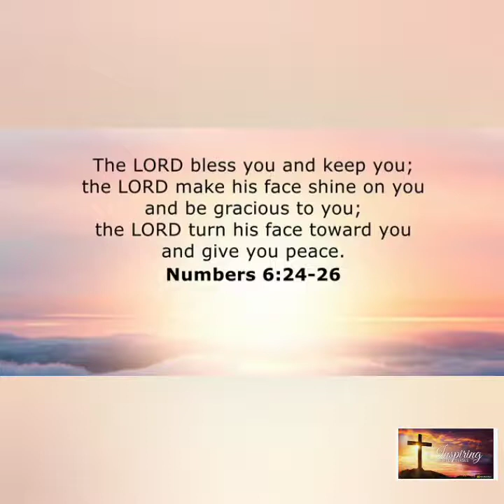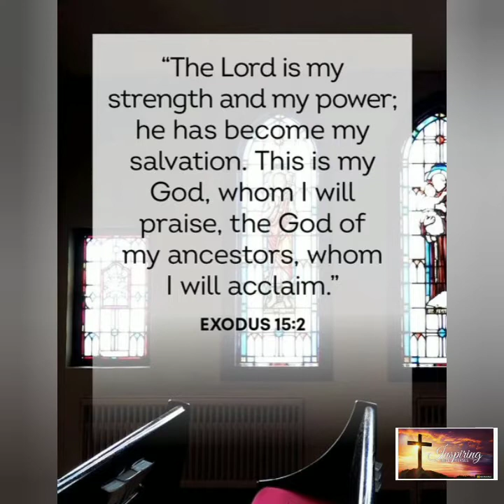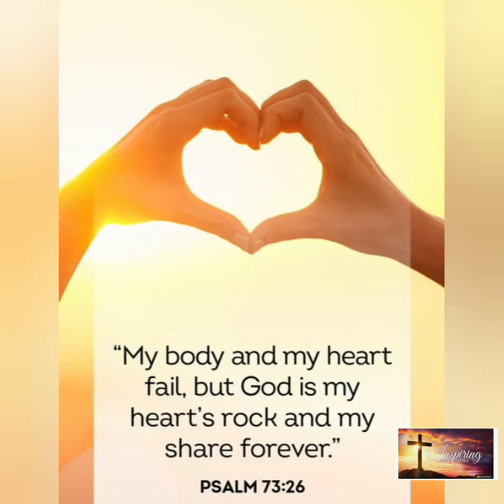SALVATION IS THE GIFT THAT YOU NEED.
Are you  ashamed of the Gospel? lam bot ashamed of the Gospel, because it is the Power of God  for the salvation of everyone who believes. Romans  1:16.

God's blessings
christian inspiration
motivational messages